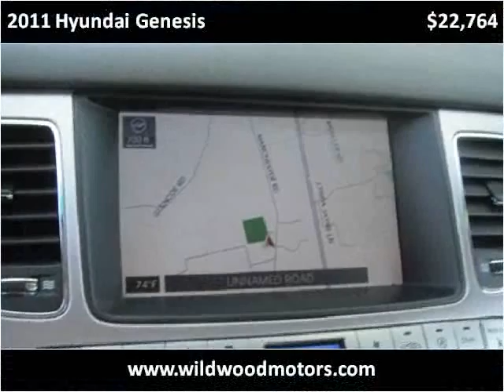2011 Hyundai Genesis Used Cars St. louis MO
This 2011 Hyundai Genesis is available from Wildwood Motors.